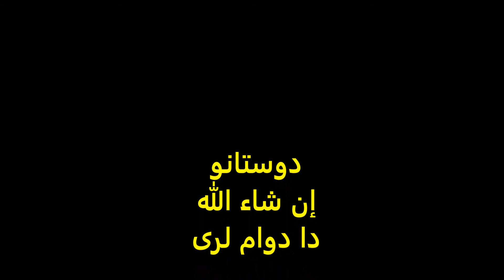قاری سید زاهدالله ( مجاهد ) موضوع : د روزی بعضی ضروری مسائل (19)